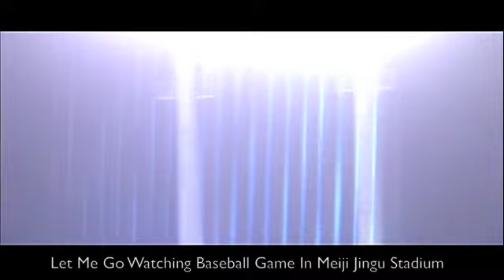Let Me Go Watching Baseball Game In Meiji Jingu Stadium 3/3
Outtakes from the professional baseball game in Meiji Jingu Stadium on October 12th, 2008 (final game of the season by Tokyo Yakult Swallows and Yokohama Baystars). You can see the performances by DDS, DAD'S and DJ Patrick Yu.